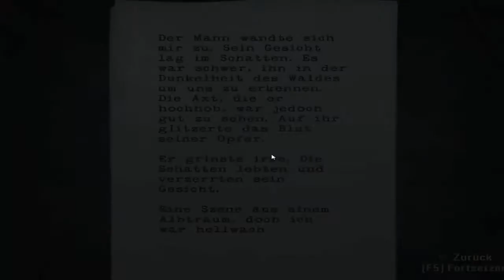ALAN WAKE (Blind) [Folge 3] - Ich kann nicht mehr!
Entwickler / Publisher: Remedy Entertainment / Microsoft Game Studios

Plattform: PC

Veröffentlichung:

14. Mai 2010 in Deutschland (und Europa) für die Xbox 360
16. Februar 2012 für PC